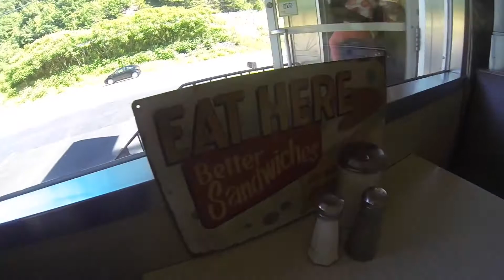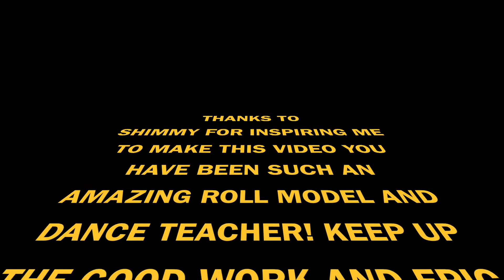Camping with the 4/6 rafters!!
Fun little road trip up state to the Delaware River for some outdoor fun!